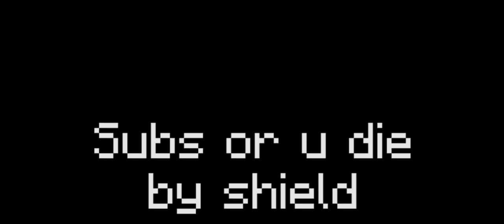You can't defeat me - Warden Edition (22w15a)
Support this beginner Chanel to the best Channel, I know you can do it!

Music - Sweden C418, 0:21 - 0:29
Outro - C418 11, End

you can't defeat me minecraft,
you can't defeat me minecraft compilation,
you can't defeat me minecraft edition,
you can't defeat me meme minecraft netherite,
you can't defeat me meme minecraft